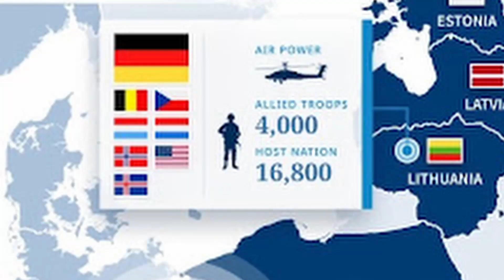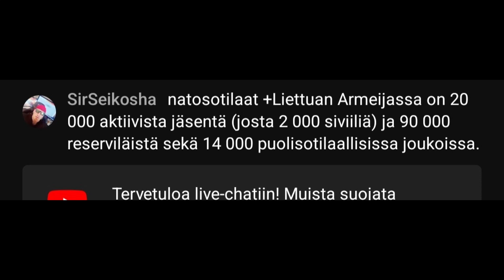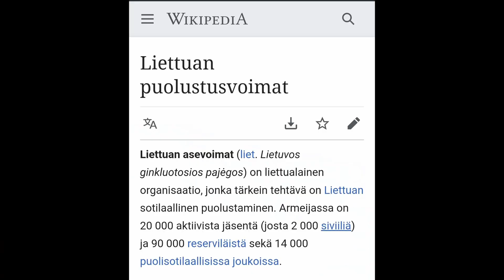Täten ristin uuden putinistin